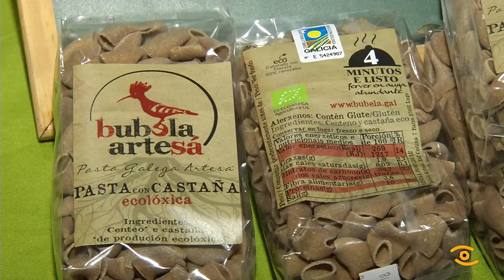Presentación Feiras Produtos Ecolóxicos na provincia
Pasta feita con castañas ou patés de distintos sabores poderanse atopar na feiras de produtos ecolóxicos de Monforte de Lemos, Viveiro e Lugo, organizadas por CRAEGA e promovidas pola Deputación de Lugo cunha achega de 25.000 euros.